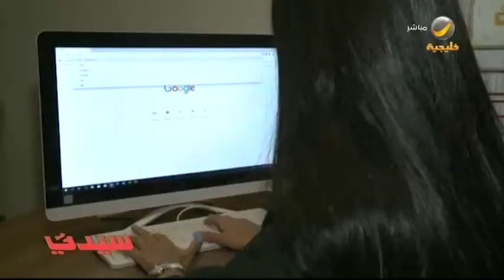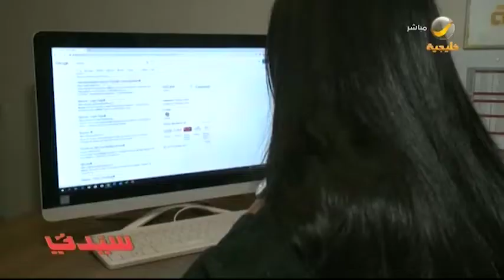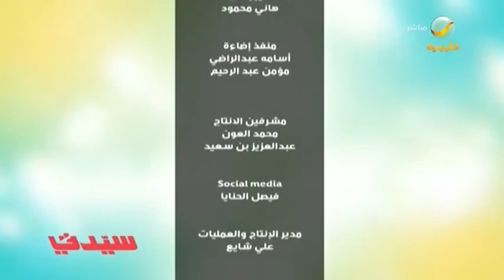أسعار الصيدليات المحلية تُجبر البعض على اللجوء للشراء من المواقع العالمية عبر الإنترنت